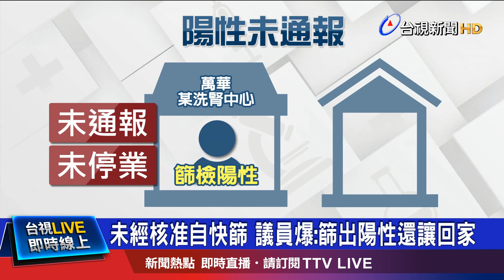未經核准自快篩 議員爆:篩出陽性還讓回家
台北市議員接獲民眾陳情，在萬華區的一間洗腎中心，未經衛生局同意，私自幫民眾做新冠篩檢，甚至有兩人篩出陽性之後，洗腎中心還請他們自行回家，沒有向衛生局通報。對此，台北市副市長黃珊珊和北市衛生局表示還在瞭解狀況，但若涉及隱匿疫情，可以依照傳染病防治法開罰６到３０萬。目前洗腎中心經過消毒，繼續營業，但面對是否有做新冠篩檢 ? 則沒有回應。